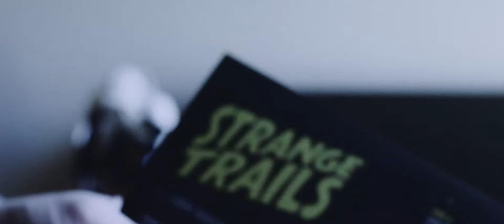Show Reel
Highlights from my 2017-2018 portfolio